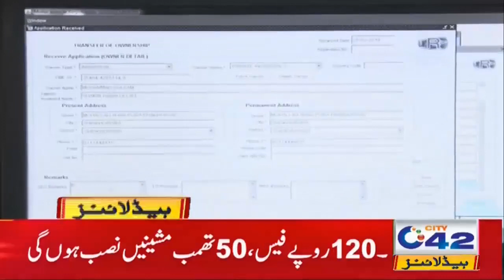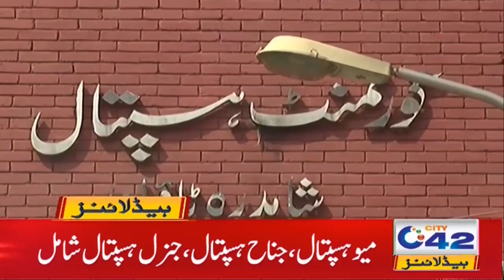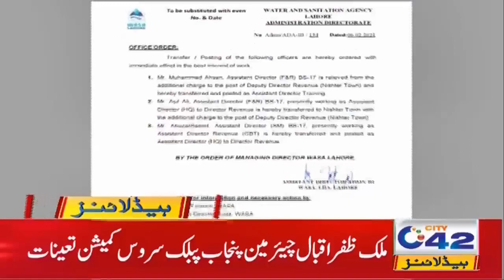1am News Headlines | 9 Feb 2021 | City42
1am News Headlines | 9 Feb 2021 | City42